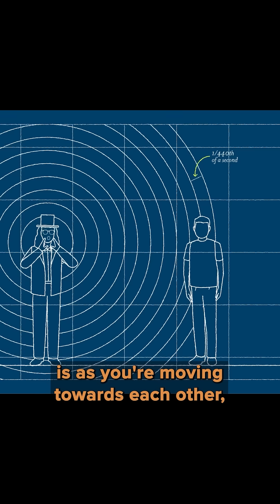How Does the Doppler Effect Work? 🗣️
Let's use science to sing better!